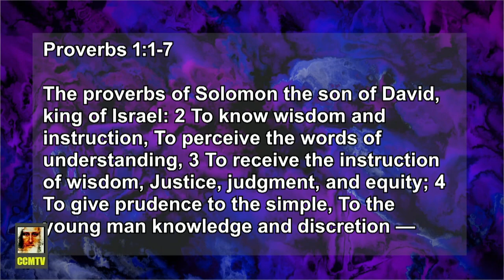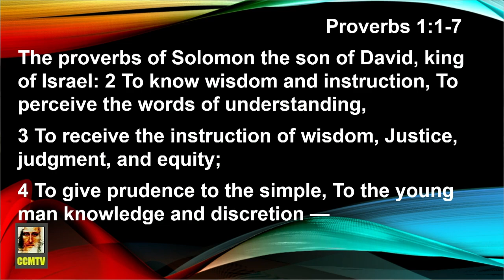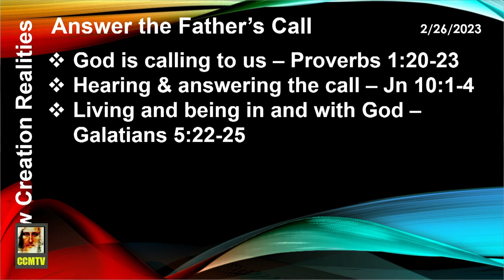Answer the Fathers Call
3:52

Christ Centered Ministries (CCM)
12012 62nd Ave E